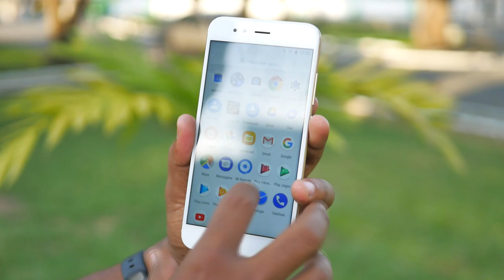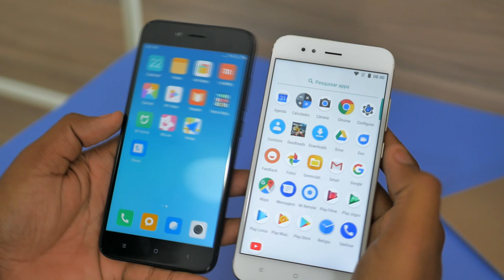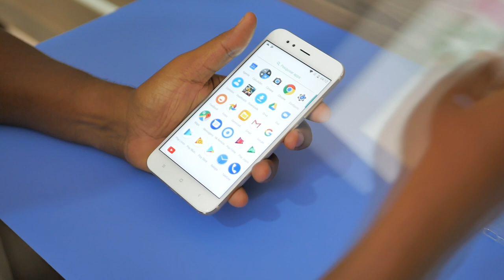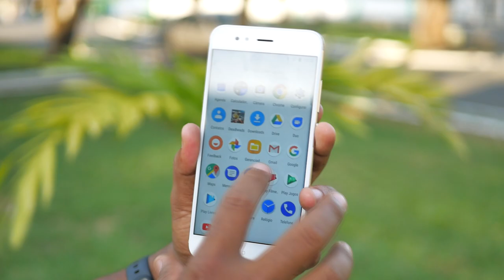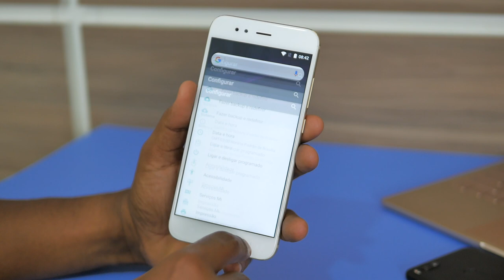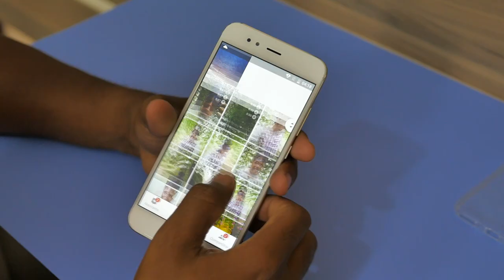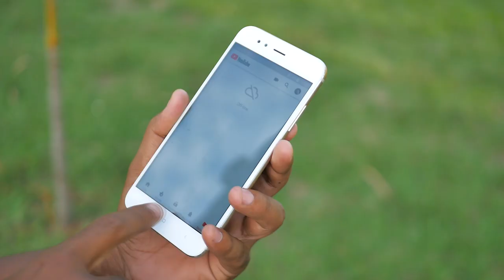TENTE NÃO QUERER TER UM - XIAOMI Mi A1